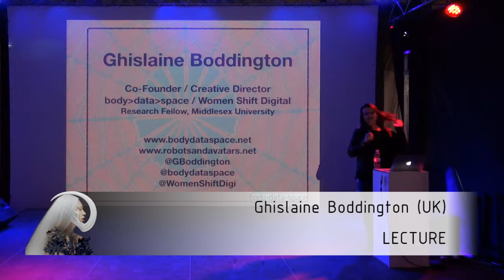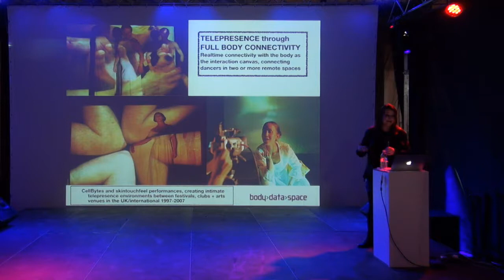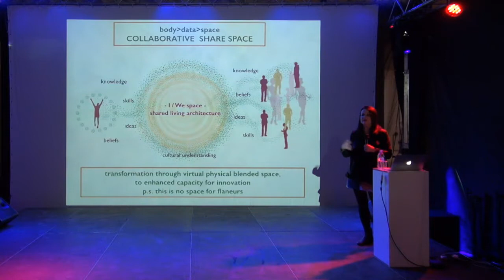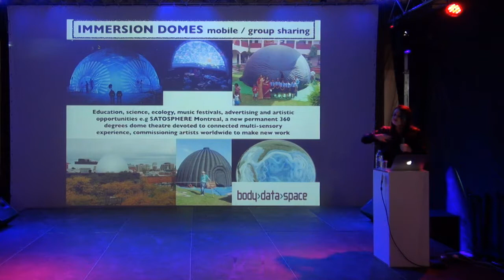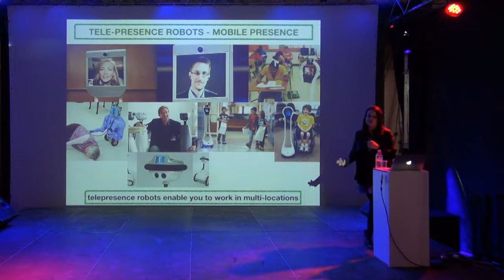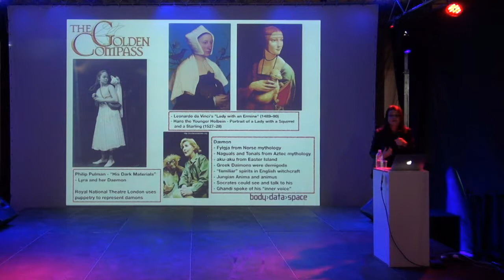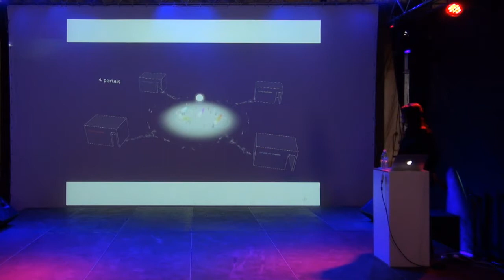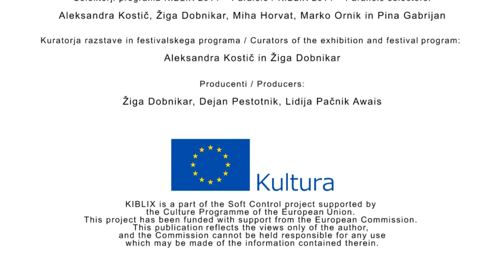KIBLIX 2014 _ Lecture - Ghislaine Boddington